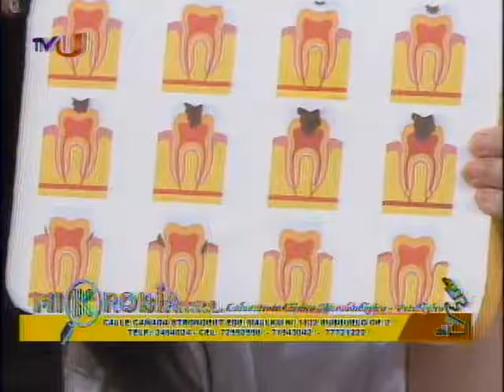Doctor Te Ve viernes 21 octubre 2016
LOS NIÑOS DE LA UNIDAD EDUCATIVA "SAN MARTIN" ENSEÑARON COMO LAVAR LAS  MANOS Y LA ONG SAVEN CHILDREN ENSEÑARON Y PRESENTARON SU LAVADOR DE MANOS ARTESANAL